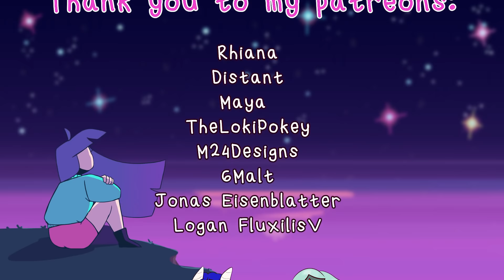Absolute territory I Animation meme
We have 1 month to get these sweaters funded so don't miss your chance!